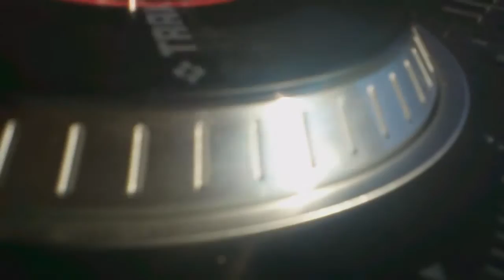Dj eNDi ft Ivan Karaivanov - Marry Christmas & Happy New Year